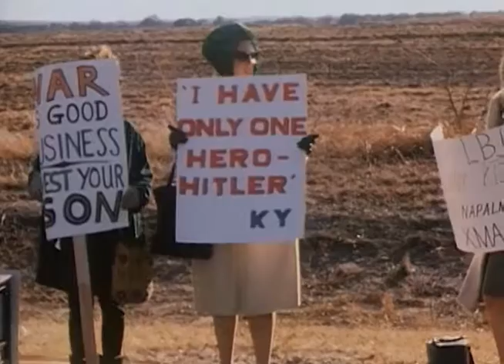December 1966: LBJ Meets with Wounded Combat Soldiers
Footage of President Johnson, Lady Bird, and daughter Lynda visiting with combat soldiers wounded in Vietnam and on their way to military hospitals in the San Antonio, Texas area.

Dec. 24, 1966. Kelly Air Force Base in San Antonio, Texas

[LBJ Library video, MP880.]